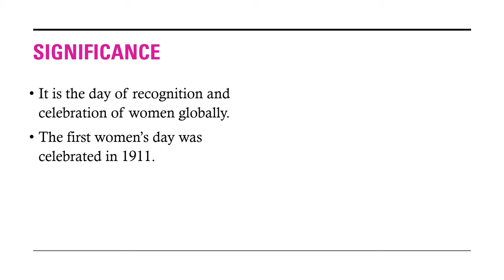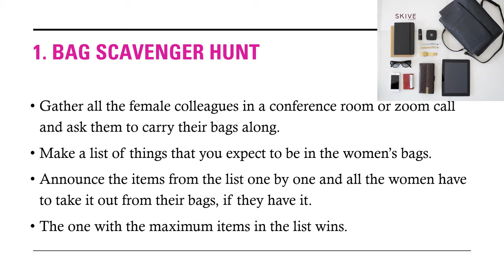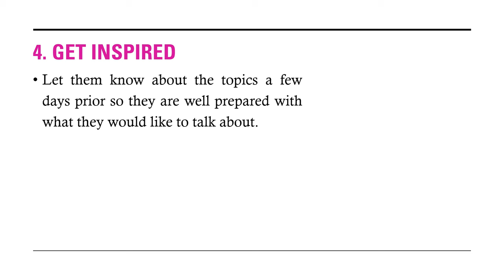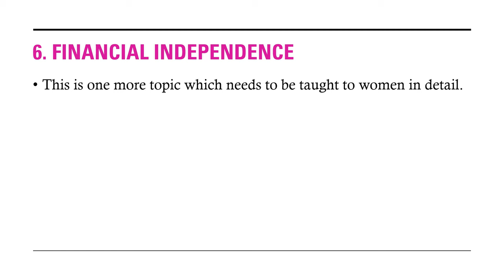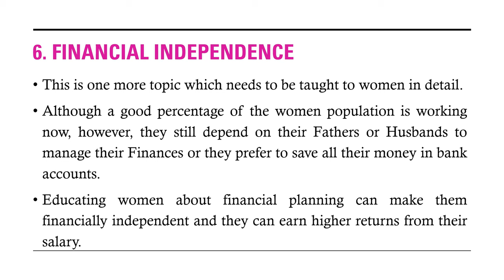Women’s day celebration ideas - Useful & Practical | Women's Day celebration in Office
This video will give you some useful ideas for celebrating International Women's Day in your office.

HR Fundas